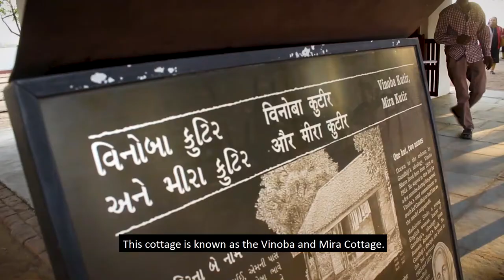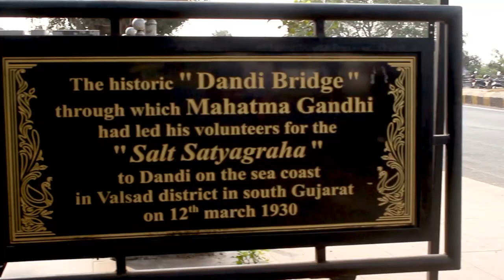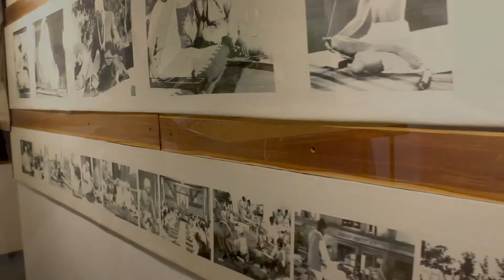Gandhi Ashram | Sabarmati Ashram | Documentary | Ahmedabad | Jimmy Vaidya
Gandhi’s first Ashram in India was established in the Kochrab area of Ahmedabad on 25 May 1915. The Ashram was then shifted on 17 June 1917 to a piece of open land on the banks of the river Sabarmati.

SabarmatiAshram also known as GandhiAshram is located in the Sabarmati suburb of Ahmedabad, Gujarat, adjoining the Ashram Road, on the banks of the River Sabarmati. This had originally been located in Hridaya Kunj, Gandhi's own cottage in the ashram.

It was from here that Gandhi led the Dandi march also known as the Salt Satyagraha on 12 March 1930.

It is believed that this is one of the ancient ashram sites of Dadhichi Rishi who had donated his bones for a righteous war.

While at the ashram, Gandhi formed a tertiary school that focused on manual labour, agriculture and literacy, in order to advance his efforts for the nation's self-sufficiency.

Magan Niwas, Hriday Kunj, Vinoba-Mira Kutir, Painting Gallery, My life is my message, Library & Archives and many more…

Located : Sabarmati Ashram, Gandhi Smarak Sangrahalaya, Nearby Sabarmati River, Ashram Rd, Ahmedabad, Gujarat 380027

Directed and DOP - Jimmy Vaidya
Edited - Jimmy Vaidya
Voice Recording - Chinmay Limbachiya

This video shoot and edit before COVID-19, so late uploaded